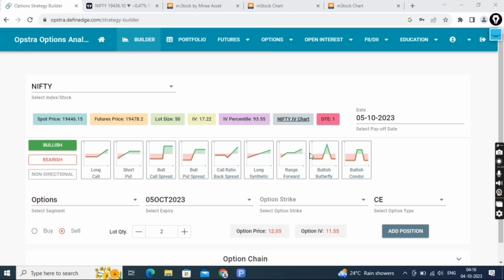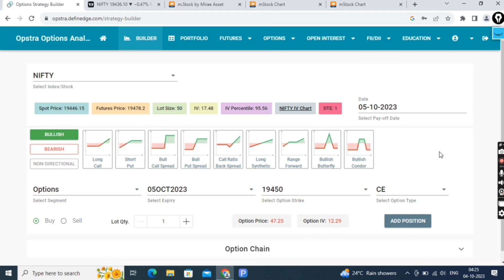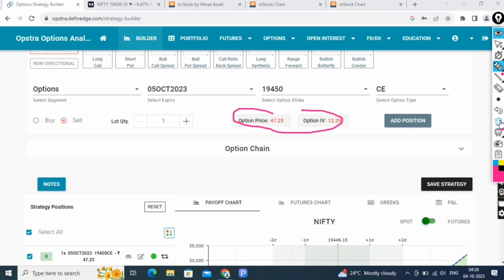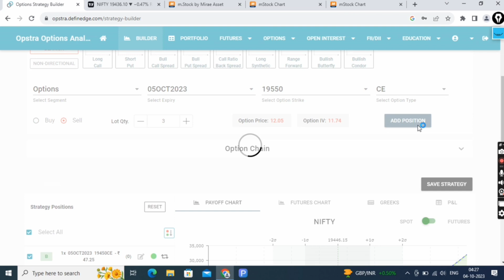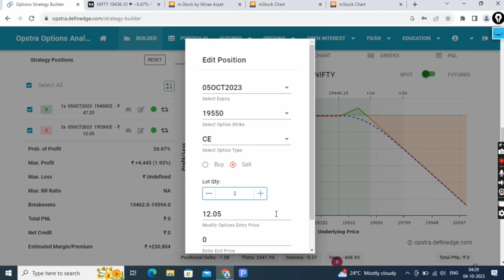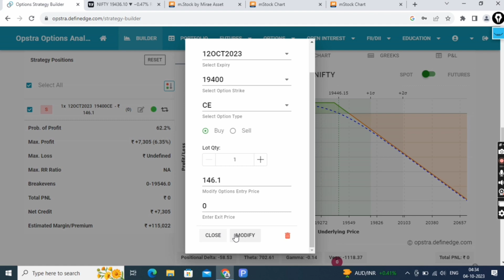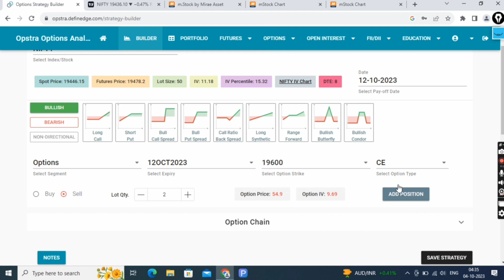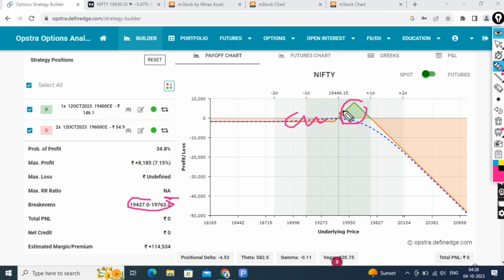nifty intraday trading stratatgy